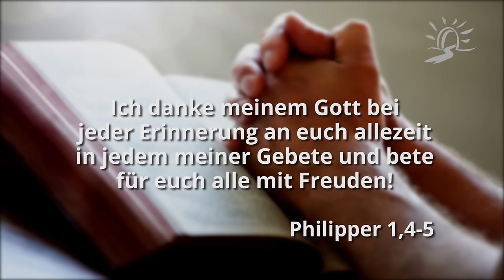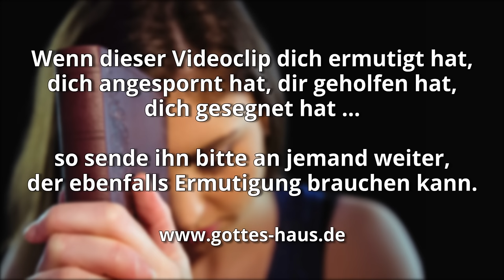Wenn dir Beten schwerfällt…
Hast du schon einmal erlebt, dass dir Beten schwerfällt? Ist es mühsam? Fühlst du dich schlichtweg nicht danach und empfindest, dass es jetzt einfach nicht passt? Die Strategie des feindes ist ohne Zweifel, unser Gebet zu blockieren und uns vom Beten abzuhalten. Er will uns „mundtot“ machen, also übertönen, zum Schweigen bringen und unseren Mund verschließen.

Leider hat er mit dieser Strategie oftmals Erfolg.

Die einzige Lösung ist, dass du und ich lernen, gegen diese lähmenden und blockierenden Gedanken und Gefühle aufzustehen, die Gebet zurückhalten wollen.
Es ist gut, wenn wir lernen, zu proklamieren:
„Ich lasse mir nicht den Mund verbieten, mich nicht durch Gefühle oder Gedanken mundtot machen. Ich entschließe mich, jetzt Jesus anzubeten, den Vater im Himmel zu ehren und ich erlaube dem Heiligen Geist, dass er mich führt in allem, was ich sagen und beten soll. Ich werde den Herrn im Geist und in der Wahrheit anbeten.“

Sei mutig, der Herr wir dich hier in den Sieg führen! Der Heilige Geist bewegt sich in deinem Leben. Gott wartet auf dich!

Es kommt aber die Stunde und ist jetzt, da die wahren Anbeter den Vater in Geist und Wahrheit anbeten werden; denn auch der Vater sucht solche als seine Anbeter!
Johannes 4,23

Ich danke meinem Gott bei jeder Erinnerung an euch allezeit in jedem meiner Gebete und bete für euch alle mit Freuden!
Philipper 1,4-5